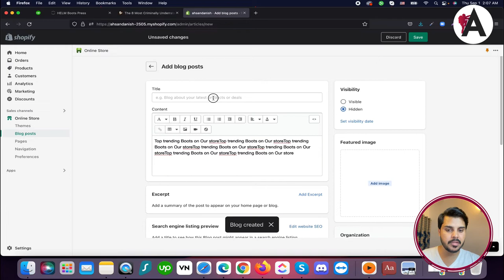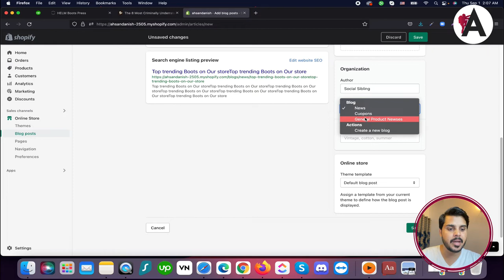How to create blog categories in Shopify | Complete Shopify Tutorial For Beginners in URDU/HINDI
Discover how to organize your Shopify blog effectively with this comprehensive tutorial in Urdu/Hindi. Tailored for beginners, this step-by-step guide covers everything you need to know to create and manage blog categories on your Shopify store. From defining categories to assigning posts, this tutorial equips you with the skills to streamline your blog content and enhance user experience. Follow along and unlock the full potential of your Shopify blog with organized and easily accessible categories.

🟠 💬 𝗙𝗼𝗹𝗹𝗼𝘄 & 𝗖𝗵𝗮𝘁 𝘄𝗶𝘁𝗵 𝗺𝗲 :
_____________/𝗦𝘂𝗽𝗲𝗿 𝗟𝗶𝗻𝗸\_______________